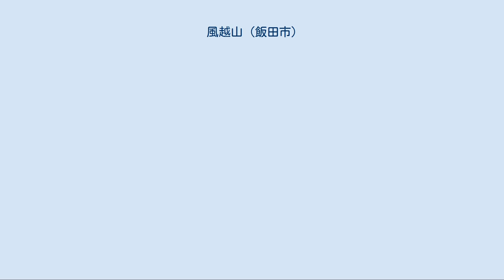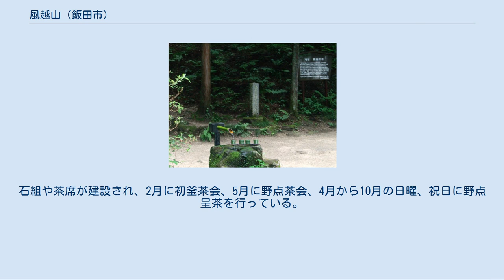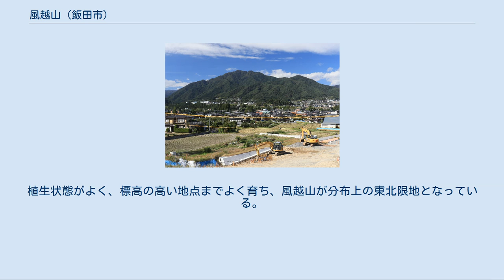風越山 (飯田市)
風越山（かざこしやま）は、信州百名山の1つで、長野県飯田市西部にある標高1,535メートルの山。
中央アルプスの前衛に位置し、新・花の百名山に選定されている。
 主に花崗岩からなる。
飯田市のシンボル的な山として、地元では「かざこしやま」や「ふうえつざん」と呼び親しまれている。
正式な読み方は「かざこしやま」である。
飯田市の商品名や地名などには「風越（ふうえつ）」の名が多く見られる。
「権現山（ごんげんやま）」とも呼ばれる。
山頂直下には国の重要文化財に指定されている白山社奥宮が鎮座するなど、古くから信仰の山として栄えてきた。
登頂への登山ルートには（1）表参道・滝の沢ルート、（2）押洞ルート、（3）旧阿弥陀寺・二本杉ルート、（4）高鳥屋山ルート、（5）権現道ルート、（6）円悟沢・今庫の泉ルートの6種類がある。
 「風越山（かざこしやま）」の語源は、山頂近くに「大窪み」と呼ばれる鞍部があり、そこを風が吹き越えることからきている。
 中世の和歌にも「千載集」には藤原清輔が「かざこしをゆうこえくればほととぎす　麓の雲のそこに鳴くなり」と詠んでいる。
飯田市内の小学校・中学校・高校の校歌にもみな「風越山（かざこしやま）」とうたわれている。
 山中に白山妙理大権現がまつられていることから「権現山」とも呼ばれた。
 1949年（昭和24年）、飯田西高等学校と飯田北高等学校が統合され、飯田風越高等学校（いいだふうえつこうとうがっこう）が誕生し、1965年（昭和40年）頃から「ふうえつざん」と呼ぶ人が増えた。
1970年（昭和45年）以降に出版された地理書、各種の資料等でも「ふうえつざん」という振り仮名が使われている。
また、風越郵便局などの固有名詞では「ふうえつ」と呼んでいる。
 南東山麓から望む風越山、右側に虚空蔵山 標高1,535メートルで全山が花崗岩からなる風越山は、木曽山脈の主稜線から盆地に向かってせり出している屋根の先端の高まりで、あたかも独立峰のように周りより高くなっている。
南西に延びる尾根上に標高1,130メートルの虚空蔵山がある。
山の両側は、飯田松川と野底川谷によって深く掘り込まれている。
飯田松川も野底川もその上流は北東〜南西方向で、木曽山脈の方向と並走しており、1キロメートルも離れていないほど極端に接近している。
この部分の分水嶺を越田峠といい、風越山の屋根はこの越田峠によって切断されそうになっているため、独立峰のように見える。
 山を越えて伊那谷へ吹き込み、霧の発生やスモッグの移動、夏の雲海をつくる風は「風越おろし」と呼ばれ、その風の強さは飯田下伊那では数少ない風力発電の採算可能な地域になりうるほどのものであるともいわれる。
 (特記ない限り、『かざこし山―風越山の自然と文化』『風越山からの風』による) （特記のない限り、『かざこし山―風越山の自然と文化』による） 猿庫の泉（2008年6月） 猿庫の泉（さるくらのいずみ）は風越山山麓の天竜川水系円悟沢に湧出している軟水の泉で1985年（昭和60年）環境省により名水百選に選ばれる。
 1829年に茶道宗徧流・不蔵庵龍渓（ふぞうあんりゅうけい）が茶の湯に最適な水を求めて天竜川水系を探していたところ発見したといわれる。
石組や茶席が建設され、2月に初釜茶会、5月に野点茶会、4月から10月の日曜、祝日に野点呈茶を行っている。
 鳥居や随紳門をもつ室町時代の建造物で、国の重要文化財に指定されている。
 特徴的なハート型の葉を持つ広葉樹で、長野県の天然記念物に指定されている。
紅葉する秋には家族連れのハイカーでにぎわう。
植生状態がよく、標高の高い地点までよく育ち、風越山が分布上の東北限地となっている。
風越山では標高800メートルの山腹から山上直下の1,480メートル近くまで群生し、その分布の範囲は南北5.5キロメートル、東西3.5キロメートルに及ぶ。